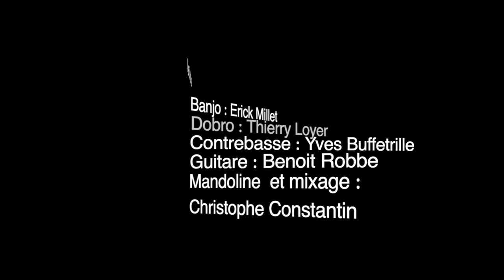Panhandle Rag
Un p'tit swing pour varier les plaisirs. Une chanson de Webb Pierce (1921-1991 - je crois) en instrumental, un peu plus rapide que l'original pour ... nos instruments. allez on fait simple ! Petites modif par rapport à la 1er version